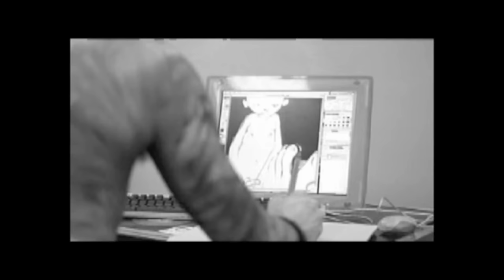Limp Bizkit - Hold On (Feat. Scott Weiland)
Chocolate Starfish And The Hot Dog Flavored Water
Copyright: Interscope / Universal Music